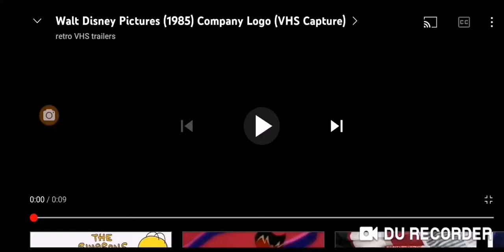walt disney pictures logo 2006 tom and jerry keedin' the kiddie pal tone